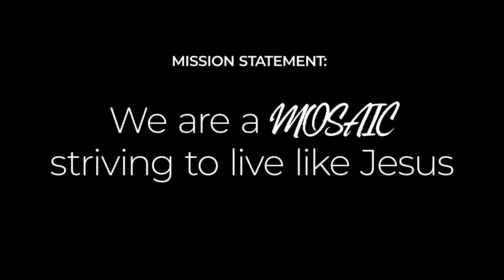Announcements - Apr 17